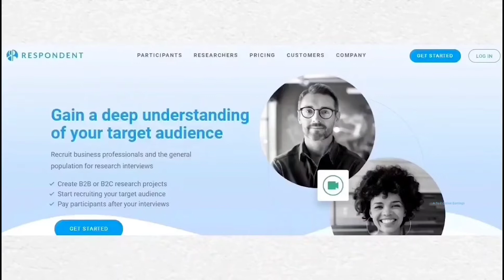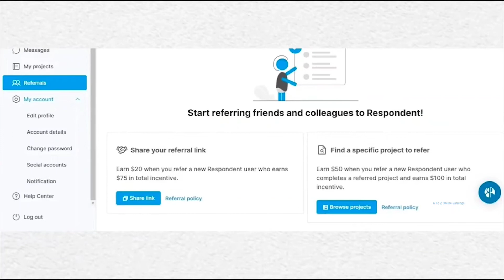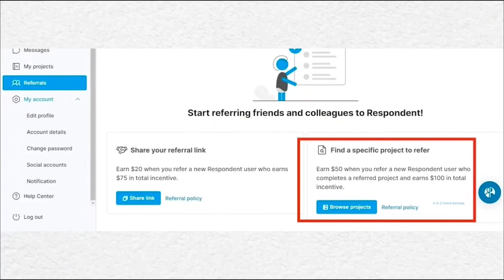Respondent.io Review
Respondent Review

👉 Best apps that pay you to receive text messages!

👉 Top 15 Apps to Make Money Online

👉 Top 15 Paid Survey Sites that Actually Pay

👉 Top 5 Browser Extensions to Make Money Online

👉 Best Apps to Monetize Your Unused Internet Bandwidth

👉 Top 3 Apps That Pay You to Receive Text Messages!

👉 Thumbnail - Canva